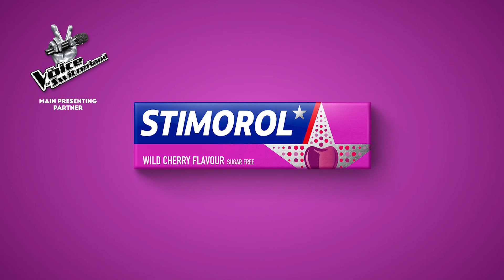Stimorol Steh zu deinem Geschmack – Jodeln